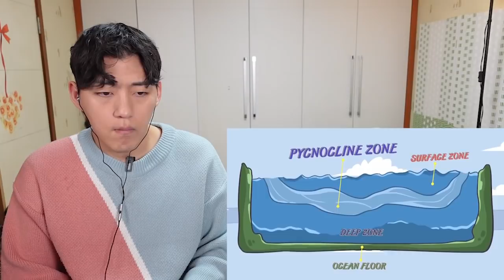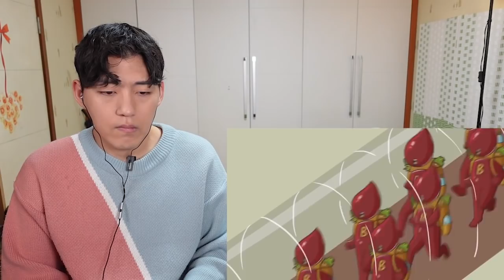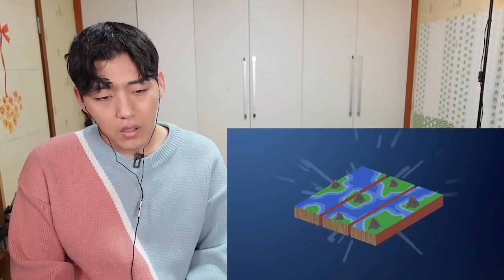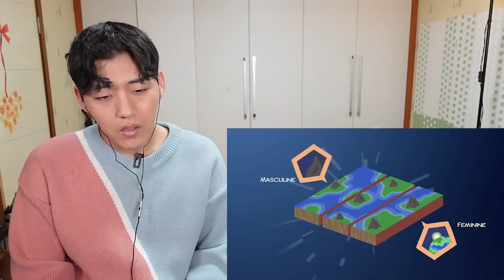Reacts to 27 Undeniable Miracles of Quran *Amazing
Reacts to 27 Undeniable Miracles of Quran